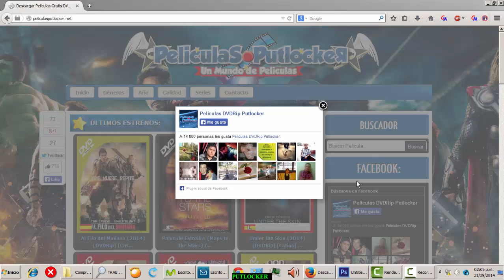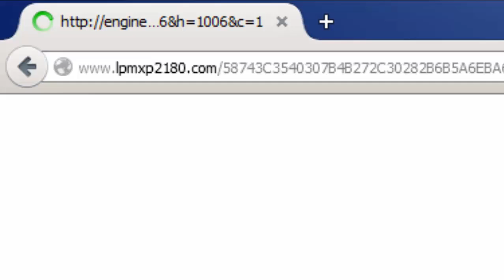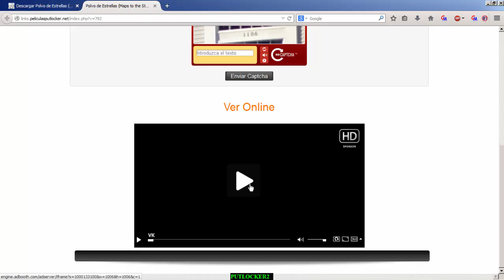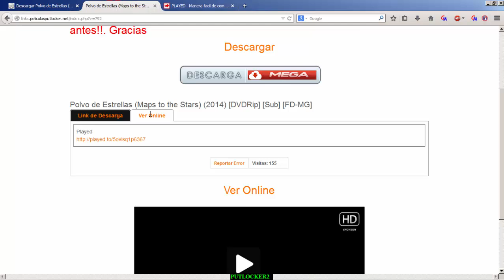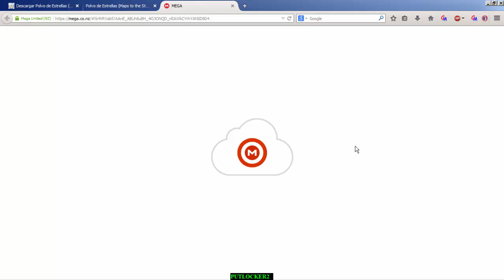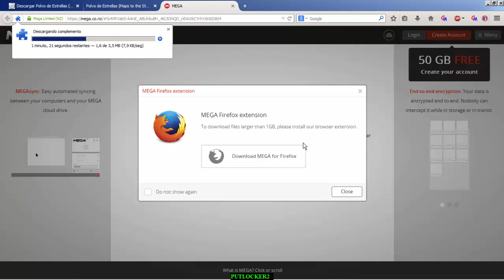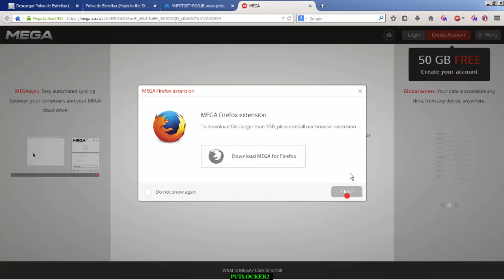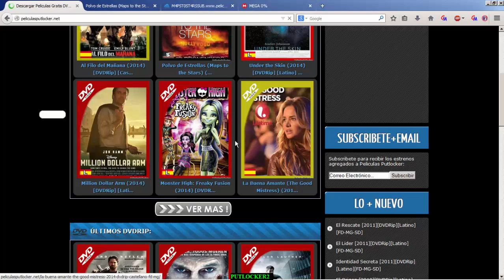PELICULAS PUTLOCKER (PUBLICIDAD BASURA)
MAS QUE UN TUTORIAL ES UNA ACLARATORIA PARA AQUELLOS USUARIOS DE  PELICULAS PUTLOCKER QUE SE ENCONTRARON CON LA FALSA PUBLICIDAD DE VER ON-LINE DIRECTAMENTE SIN PASAR POR LOS REQUERIMIENTOS ESTABLECIDOS...EXCELENTE EXPLICACIÓN PARA RECUPERAR LA CONFIANZA EN LA PAGINA DE PELÍCULAS PUTLOCKER.